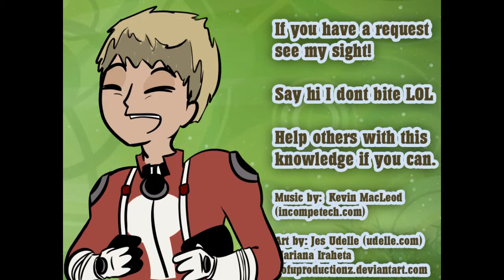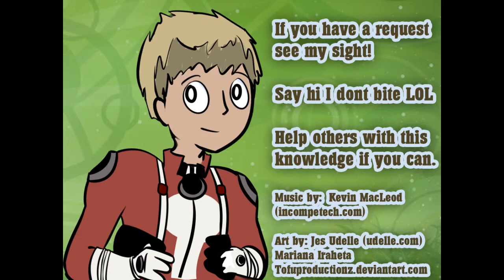OMG so many events! monday rant 2013 12 23